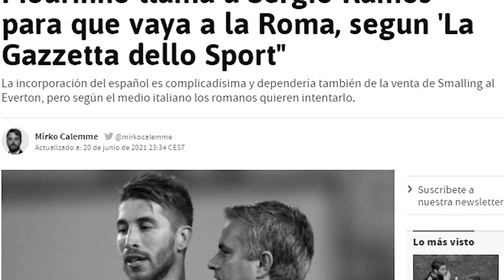¡VIENE A POR ÉL! | Mourinho quiere FICHAR a Ramos utilizando algo muy atractivo para el sevillano